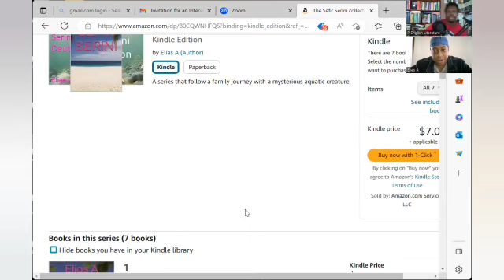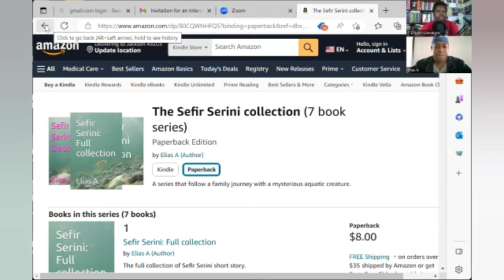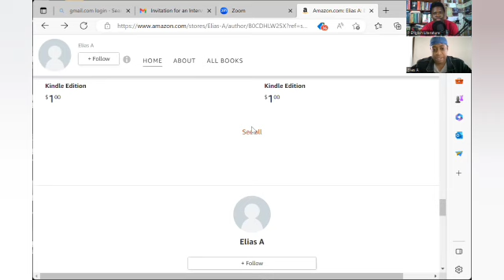Author Interview with Elias A.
Elias A is an independant author that writes short stories.